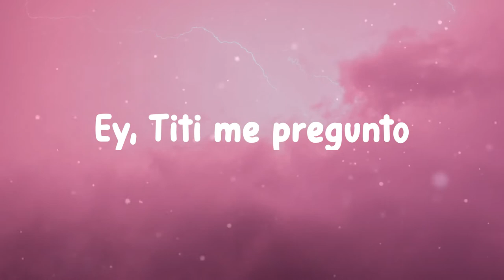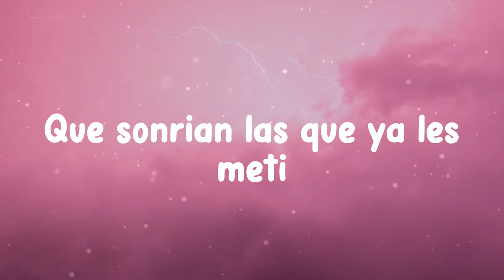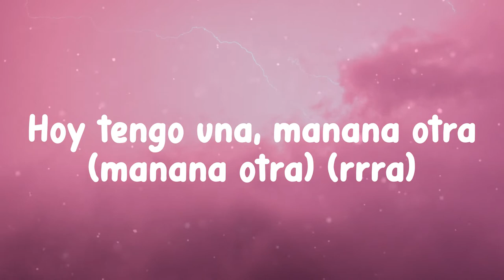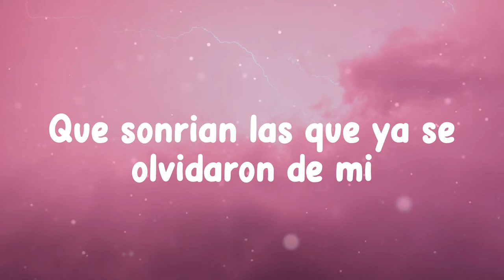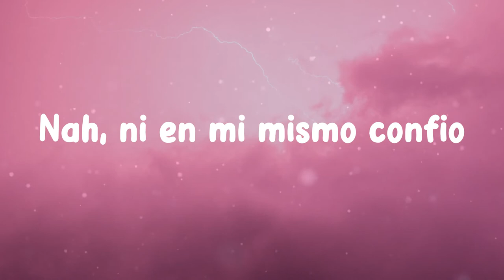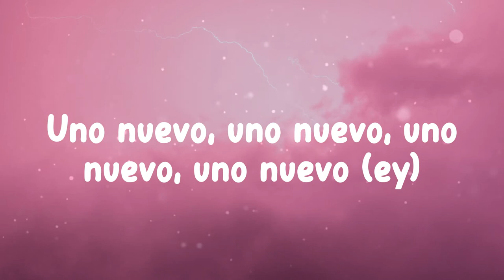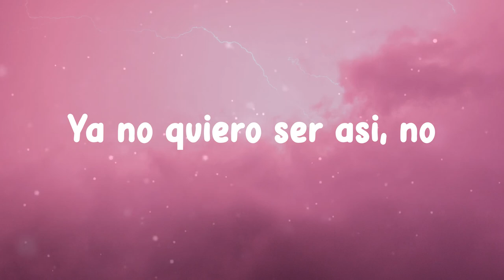Bad Bunny - Titi Me Preguntó (Lyrics)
Lyrics/ Lyric video for Titi Me Preguntó - Bad Bunny by Pink Butterfly 💗